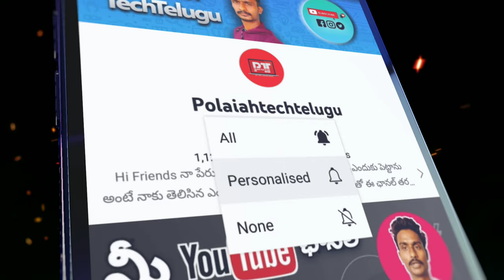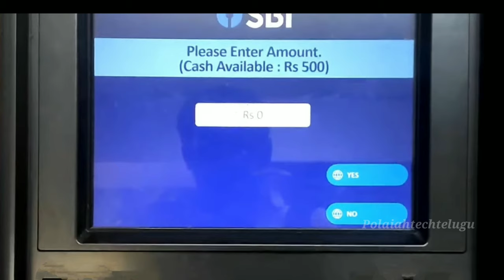ATM లో డబ్బులు తీయడం ఎలా |How to withdraw money atm in telugu ||polaiahtechtelugu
________     9: 00 PM 👈upload time

మీరు  నాతో  మాట్లాడాలంటే  కాల్  చేయండి...! 👇

For any doubt give me a phone call on CallMe4  app  My  id:  Polaiahtechtelugu

Under Section 107 of the copyright act 1976, allowance is made for fair use for purposes such as criticism, comment, news reporting, scholarship, and recorder Fair use is a use permitted by copyright statute that might otherwise be infringing.